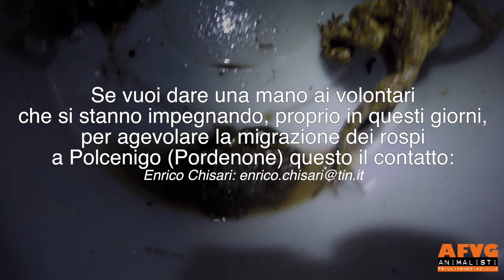Il salvataggio dei rospi a Polcenigo (PN)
I Rospi comuni (Bufo bufo) agli inizi della primavera, nel raggiungere gli stagni e i corsi d'acqua per riprodursi, attraversano le strade rimanendo spesso vittime delle automobili; ciò accade, di norma, nei mesi di febbraio, marzo ed aprile e nella fascia oraria che va dalle 18.00 alle 23.00.
Svolte le loro funzioni riproduttive ritornano nelle aree di origine seguiti, quattro mesi dopo, dai piccoli, che per la prima volta raggiungono un luogo adatto per rimanervi fino al raggiungimento dell'età adulta pari a 5 anni: solo allora cominceranno a loro volta le annuali migrazioni che possono arrivare a distanze di 2-3 chilometri.
I rospi sono gli anfibi che maggiormente diventano vittime del traffico, ciò a causa del loro attaccamento al luogo d'origine, ai percorsi di migrazione, alla lentezza dei movimenti.
Per evitare questo vengono approntate delle barriere lungo il ciglio della strada, che fermano la migrazione. Servono però volontari che li traghettino dalle barriere ai luoghi di riproduzione.

Per dare una mano ai volontari che impegnano per agevolare la migrazione dei rospi, questi i contatti:

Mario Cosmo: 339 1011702